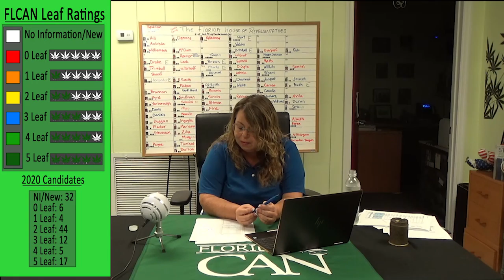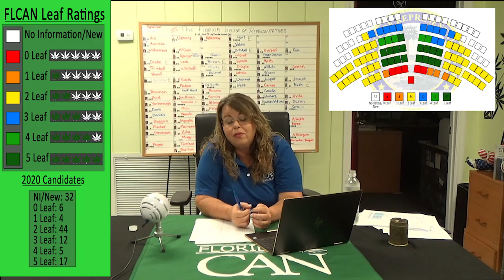FLCAN 2020 Election Round-up: House of Representatives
Following every election FlCAN gets together to update the current member's Cannabis Policy rankings in the Florida Legislature.

FLCan is a membership organization and you can support us for as little as $5/month or $50/year so please consider becoming a member today.